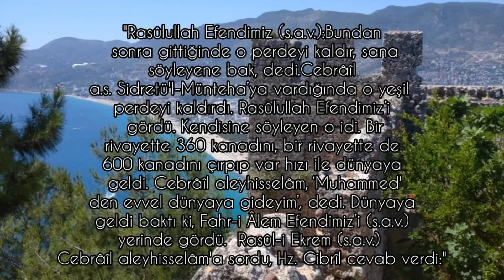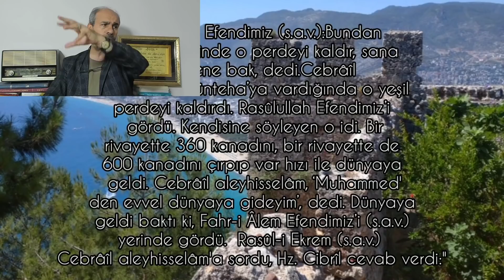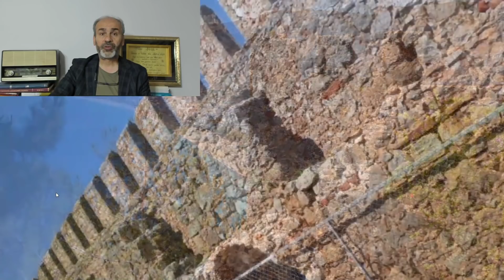Cübbesiz Mahmut ''Gelin canlar bir olalım diyen hadiscileri bulduk çok şükür''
Çelişki dolu bir uzakdoğu felsefesinden etkilenmiş sözde kendini Müslüman zanneden yeni oluşumlardan biri...